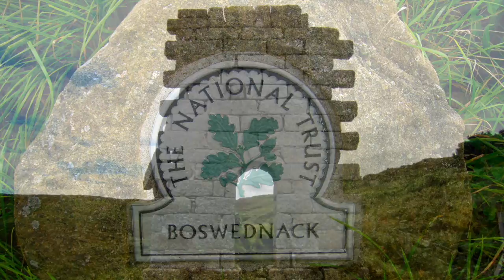Blame Sally - Take Me There (HD) (7 of 9 - South West Coast Path - England)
Photos and video to the song “Take Me There” by Blame Sally.  Images and video were taken while hiking the Southwest Coast Path in England between the towns of St. Ives and Lands End.  The town of Minehead is the beginning of the trail.  The Southwest Coast Path is England's longest waymarked long-distance footpath and a National Trail.  It stretches for 630 miles, running from Minehead in Somerset, along the coasts of Devon and Cornwall, to Poole Harbor in Dorset.